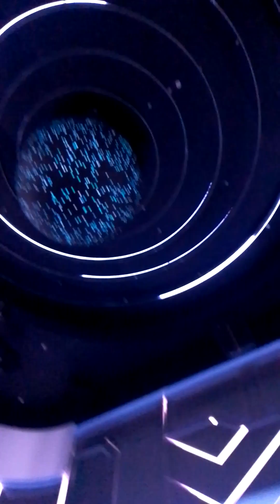СБЕР ФОРум РОССИЯ2023👀🔥👍SBER FORUM RUSSIA2023👀🔥👍